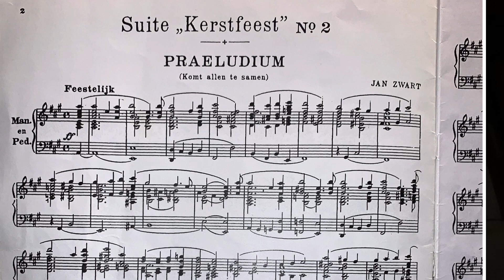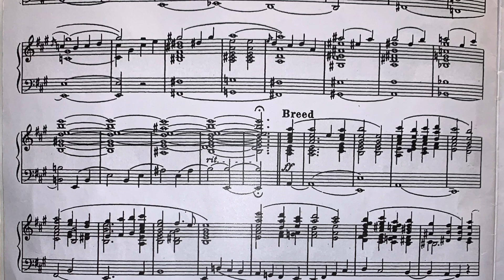Praeludium "Komt allen tezamen" | Jan Zwart | Kerstsuite II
Het Praeludium over het kerstlied “Komt allen tezamen” uit de Suite Kerstfeest No.2 van de bekende Nederlandse organist en componist Jan Zwart (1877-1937)

Gespeeld door Bram de Graaf op het 2 klaviers BAG-orgel in de Christelijke Gereformeerde Kerk de Fontein in Bunschoten-Spakenburg.

Dispositie BAG-orgel:

Hoofdwerk (C-f3)

Prestant 8'
Bourdon 16'
Roerfluit 8'
Viola 8'
Octaaf 4'
Fluit 4'
Quint 3'
Octaaf 2'
Cornet 5 sterk disc.
Mixtuur 5 sterk
Trompet 8'

Rugwerk (C-f3)

Prestant 4'
Holpijp 8'
Roerfluit 4'
Nasard 3'
Woudfluit 2'
Sesquialter 2 sterk
Dulciaan 8'

Pedaal (C-f1)

Subbas 16'
Fagot 16'
Prestant 8'
Trompet 8'

Koppel Hoofdwerk-Rugwerk
Koppel Pedaal-Hoofdwerk
Koppel Pedaal-Rugwerk